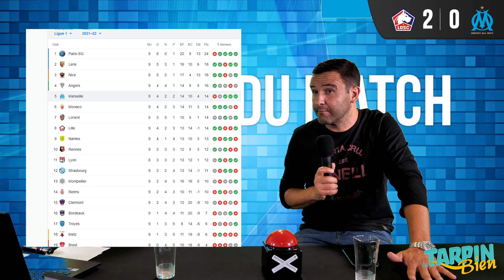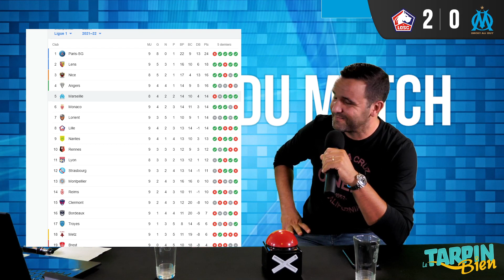Résumé Lille / OM 2-0